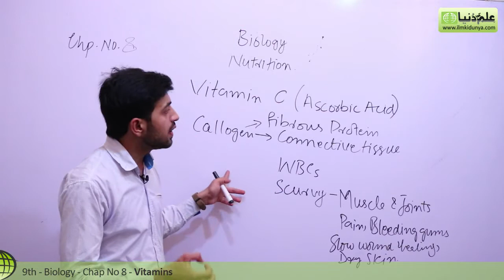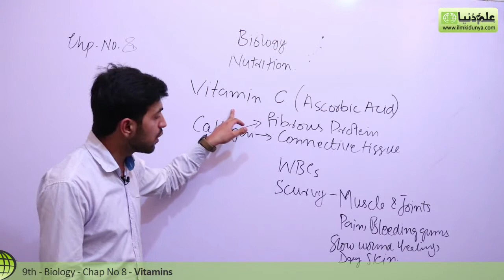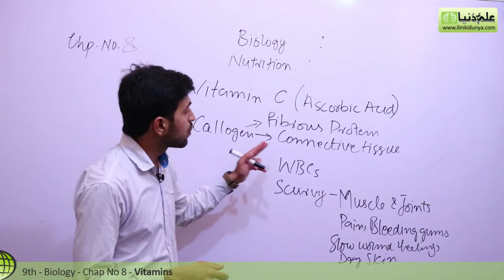Matric part 1, Vitamins C Biology - Ch 8 Nutrition - 9th Class Biology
ilmkidunya.com has brought to you Lecture of Usama Qamar on "9th Class Biology Chapter 8 Nutrition biology .

Topic 6 Vitamins".

In this video follwoing sub topics have been taught:

- Vitamins C